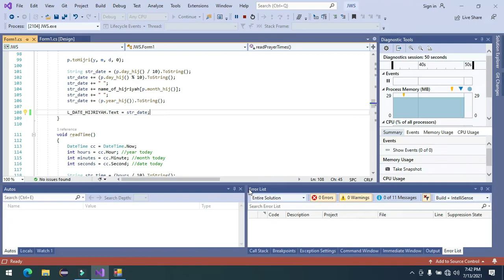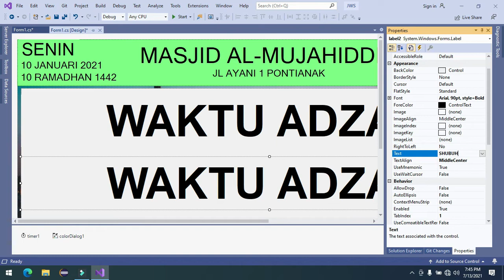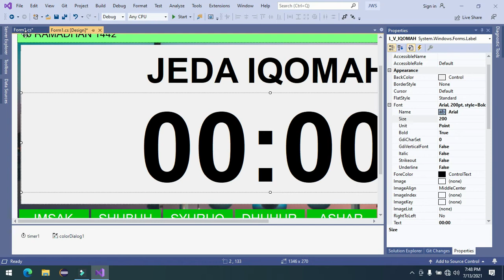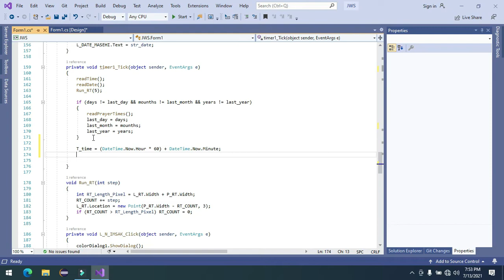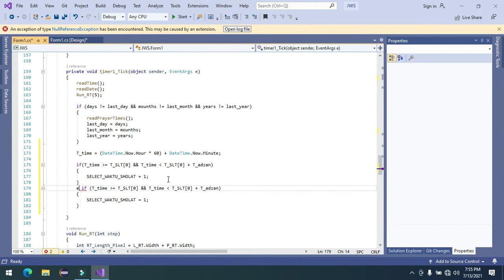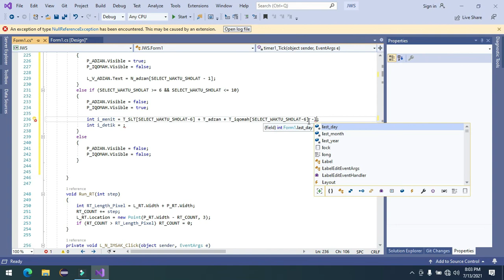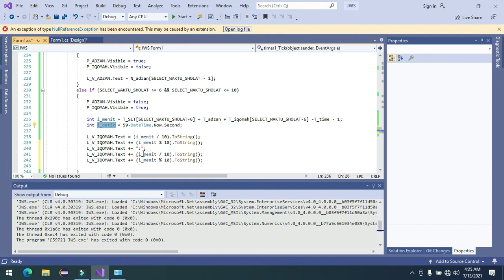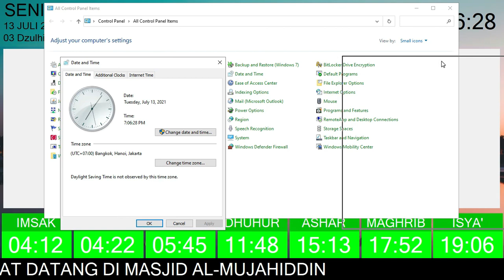TUTORIAL JAM SHOLAT DIGITAL TV LED DENGAN VISUAL STUDIO PART4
Jika berminat atau ada pertanyaan silakan komen di bawah